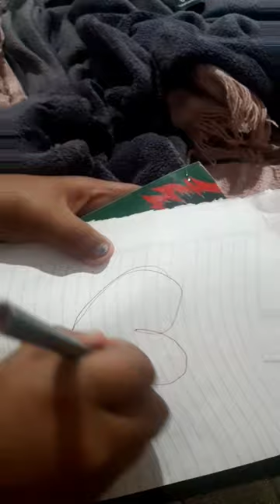25 de diciembre de 2023